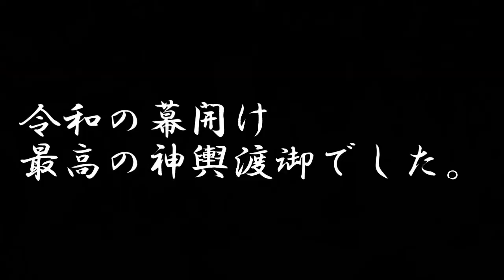令和元年9月23日 七社神社例大祭 神酒所前 南谷戸自治会（東京都北区西ヶ原）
神酒所前　クライマックス